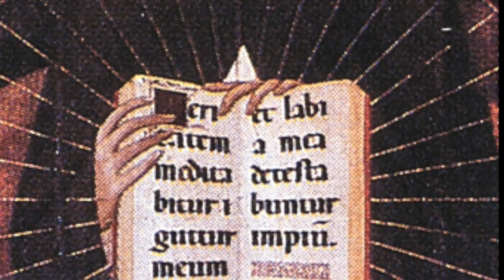Silna Polska: Walka o Równość - Opowieść o Prawach Kobiet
W Polsce istnieją różne problemy związane z prawami kobiet, które są przedmiotem debat społecznych i politycznych. Niektóre z głównych kwestii obejmują:

1. **terminacja ciąż:** Polskie prawo dotyczące aborcji jest jednym z najbardziej restrykcyjnych w Europie. W 2020 roku Polski Trybunał Konstytucyjny zaostrzył przepisy, zakazując aborcji w przypadku ciężkich wad płodu.

2. **Nierówność płacowa:** Nierówność płacowa między mężczyznami a kobietami nadal istnieje. Kobiety często zarabiają mniej za tę samą pracę lub za pracę o podobnych wymaganiach.

3. **Przemoc domowa:** Przemoc domowa jest problemem, który dotyka wiele kobiet w Polsce. Istnieją aparaty prawnie chroniące przed przemocą domową, ale często są one krytykowane za niewystarczającą skuteczność.

4. **Brak reprezentacji:** Kobiety są często niedostatecznie reprezentowane w polityce, zarówno na poziomie lokalnym, jak i krajowym. To może wpływać na podejmowanie decyzji dotyczących praw kobiet.

5. **Stereotypy płciowe:** W społeczeństwie utrzymują się tradycyjne stereotypy płciowe, które wpływają na postrzeganie ról kobiet i mężczyzn. To może prowadzić do dyskryminacji i ograniczać możliwości zawodowe i życiowe kobiet.

6. **Brak dostępu do opieki zdrowotnej:** Niektóre kobiety mogą mieć ograniczony dostęp do pełnej opieki zdrowotnej, zwłaszcza w obszarach wiejskich.

Te problemy są przedmiotem dyskusji i działań społecznych mających na celu poprawę sytuacji kobiet w Polsce. W ciągu ostatnich lat zauważalne są wysiłki społeczeństwa obywatelskiego i organizacji non-profit dążących do zwiększenia równości i ochrony praw kobiet.